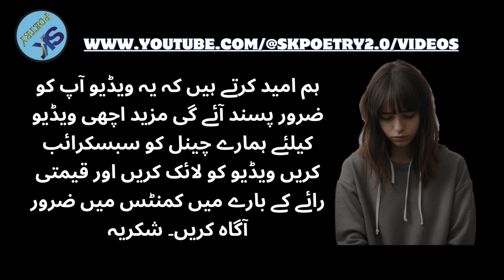Moral Stories - Heart Touching Story - Aik Majboor Beti Or Us Ka Bap - Urdu kahaniyan Short Stories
Moral Stories - Heart Touching Story - Aik Majboor Beti Or Us Ka Bap - Urdu kahaniyan - Short Stories - @SKPoetry1

Publish Time: 06:30 PM / 04-Feb-2024

बिन माँ की बेटी | Sad Story 😭 | Moral Story | Chulbul Videos

Ek Garib Ki Beti || एक गरीब की बेटी || दुखिया माँ की लाचारी की दर्द भरी फिल्म || Emotional Story

Ek Ladki Ke Sabr Ki Kahani || Urdu Story || Urdu Kahani || Motivational Story || SABAR ki Kahani❤️🌹

मजबूर बाप बेटी की सच्ची कहानी | Saas Bahu Story | Hindi Stories | Moral Stories | Kahani | Kahaniya

Watch This Video:

Aurat Ko Apni 2 Chezen Pakarny Na Dena - Warna Wo Tumhen Chor Degi - Urdu Quotes -  @SKPoetry1

गरीब पर बारिश का कहर | Barish Ka Kahar | Hindi Kahani | Moral Stories | Bedtime Stories | Stories
बाँस का गांव || bombo village || hindi khaniya
3 Feb 2024 Episode Kundali Bhagya || Shocking Promo | Rajbir Expose Nidhi Truth | New Upcoming Twist
अमीर बहू का झोपडी ससुराल | Amir Bahu Ka Jhopdi Sasural | Hindi Kahaniya | Bedtime Moral Stories |
Naukar aur malkin ki dard bhari Dastan | Emotional Story | Heart Touching story | Moral story
बारिश का कहर | Barish Ka Kehar | Hindi Kahani | Moral Stories | Bedtime Stories | Hindi Kahaniya
सास की सौतन | Saas Bahu Cartoon Stories in Hindi | Best Hindi Stories | Mauj Masti TV
गरीब बेटी की शादी | Hindi Kahani | Moral Stories | Stories in Hindi | Hindi Kahaniya
कार्टून | Tony Chidiya Kalu Kauwa | Tun Chidiya wala cartoon | Rano Chidiya Hindi Kahani
Wheer Phal Wala Animation
Karachi Kay Hospital Ki Rula Dainy Wali Kahani | An Emotional Story By Urdu Kahani Center
||Suvichar|| An emotional heart touching story motivational Sacchi Kahani ||manvi story book ||story
कंजूस के घर चोरी | KANJOOS KE GHAR CHORI | HINDI KAHANIYA | COMEDY FUNNY STORIES
Meri Jaan Re (Official Video) Singer Prasun New Song 2023 || JAWAN: Chaleya (Hindi) | Shah Rukh Khan
कचरे वाले ससुराल आई गरीब बहू । kachre wale sasural ai Garib Bahu । sas bahu ke nakhre ।moral stories
लालची छोले भटूरे वाला | Lalchi Chole Bhature Wala | Dayalu Vs Lalchi | Hindi Kahaniya | Hindi Story
अपनी भूख मिटाने के लिए तीन भाई एक पत्नी रखते थे | Crime Patrol Dial 100 | Crime Series  | Full Ep
गरीब का पालक पनीर ढाबा | Gareeb Ka Dhaba | Hindi Kahani | Moral Stories | Bedtime Stories | Kahaniya
भूखी गर्भवती बकरी | BHUKHI BAKRI | MORAL STORY | CARTOON | KAHANI
देखिए चाडी में लेकर अंदर कितनी शानदार दुकानें सजी हुई है || Chadi mela 2024
भिखारी बना करोड़पति | BHIKHARI BANA CROREPATI | HINDI STORIES | MORAL STORY
human psychology quotes in hindi | psychology video | moral story in hindi | manovigyan video
Adawat Episode 55 | 4 February 2024 (English Subtitles) | ARY Digital
जादुई खीरा | Magical cucumber | Hindi kahaniya | moral stories | jaadui kahaniya | bedtime stories
बुद्धिमान बुढ़िया | BUDDHIMAN BUDHIYA | HINDI KAHANIYA | HINDI STORIES
अच्छे दिन HINDI KAHANIYA | HINDI STORIES | Funny Stories | AFX Animation HINDI
मराठी स्टोरी | मराठी कथा | मराठी बोधकथा | हृदयस्पर्शी कथा | emotional story | Marathi story
अंग्रेजी फिल्म जिसमें सारे सेक्स पोजीशंस मिलेंगे
Riaz Ul Jannah Without Permit In 2024 Information | پرمٹ کے بغیر ریاض الجنہ کی زیارت
सासु ने उतारे दमाद के सामने कपड़े | सासु माँ की रोमांटिक

moral stories
moral story
short stories,bedtime stories
hindi story
aurat
urdu quotes
aurat quotes
mard quotes
urdu stories
sad story
true story